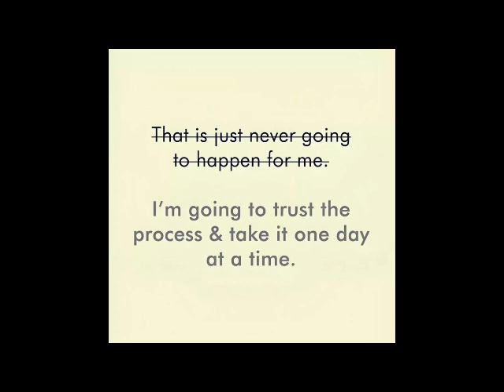DON'T MINIMIZE YOURSELF WITH THESE